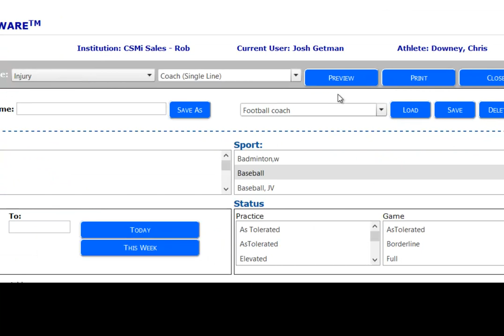How do I create a coach's report?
Running a coach's report in SportsWare